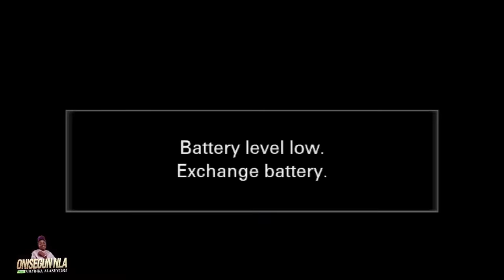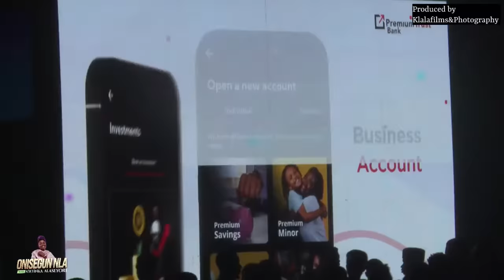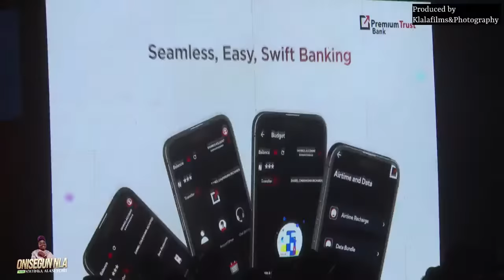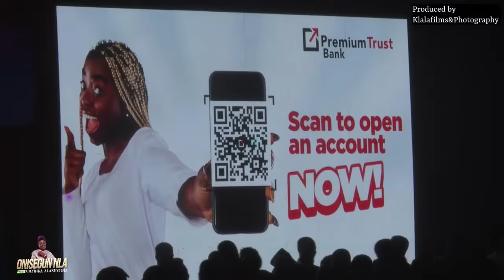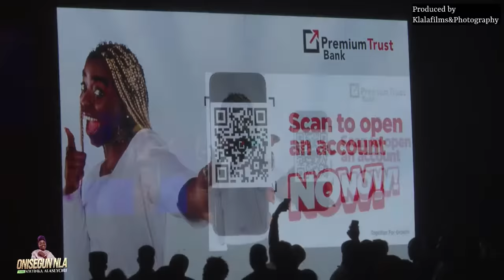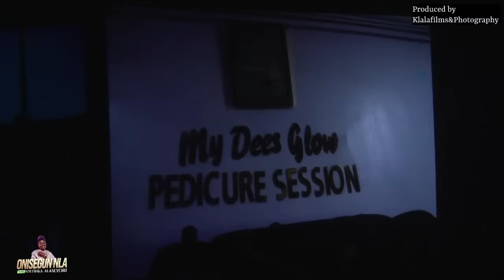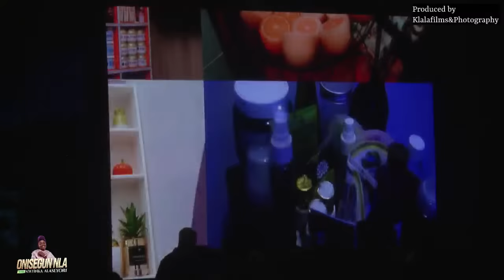Adeyinka Alaseyori Live in Concert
ONISEGUN NLA  (GREATEST PHYSICAN)